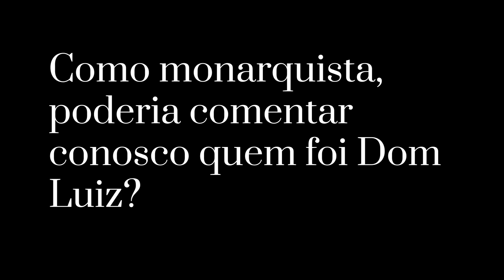PHVOX sobre o Falecimento de D. Luiz - Entrevista com Paulo Henrique Araújo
Entrevista com Paulo Henrique Araújo do PHVOX sobre o falecimento de Dom Luiz de Orleans e Bragança, então Chefe da Casa Imperial do Brasil. Outras entrevistas serão postadas em breve.  Conheça a ARTICULAÇÃO BRASIL

COMO AJUDAR O IPCO e também ganhar alguns presentes que separamos:
1) Veja o vídeo explicativo de como ser MEMBRO do CANAL e ter acesso à Missa Mensal
2) Se quiser dar um passo a mais e ainda receber a Revista Catolicismo em sua casa, visite este link da Articulação Brasil
3) Para ajudar com alguma doação, de qualquer valor: